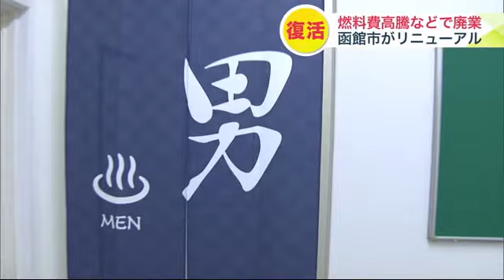「毎日入りたい」置き去りにされた"風呂困難者" 銭湯復活「よかった」の一方で廃業したままの地域も… 北海道函館市 (23/11/05 06:00)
廃業に追い込まれた銭湯が復活した地域が北海道函館市にあります。住民から安堵の声が上がる一方で、銭湯がなくなったままの地域も…。冬を目前にした「風呂困難者」の現状です。

　午後3時の営業開始を前に住民が集まってきます。函館市の湯川団地にある銭湯「菊乃湯」です。

　「いやー、よかった。車ないから。歩けないし」（銭湯の客）

　「なくては困る場所。もう生活の一部になっている」（銭湯の客）

　燃料費の高騰などにより2023年9月に廃業。

　函館市が10月買い取り、リニューアルしました。

　「お客さんもうれしいかもだけど、俺もうれしいよ。安心です」（菊乃湯 元経営者）

　一方、市内には銭湯が廃業したままの地域もあります。

町の銭湯が廃業…置き去りにされた"風呂困難者"

　「お風呂ないっていうのは高齢者は本当に困る」(団地住民)

　「(銭湯は)1か月に1回か2回だね。（Q：本当はもっと入りたい？）そうそう毎日（入りたい）」(団地住民)

　気軽に入浴できない「風呂困難者」。まもなく厳しい冬を迎えようとしています。

　10月、リニューアルオープンした函館市上湯川町の「菊乃湯」です。菊乃湯は湯川団地の近くにあるたった一つの銭湯。

　湯川団地には現在594世帯が入居していますが、部屋に風呂はついていません。

　「(風呂は)ついていない。菊乃湯がなくなってたら…足も腰も悪いもんですから」（団地住民）

地域でたった一つの銭湯…廃業に追い込まれていた

　2022年、菊乃湯は燃料費の高騰などで店主の松倉重直さんが「閉店」を考えていました。

　「油代が(1月から)5月まで120万円の赤字だった。ずっと続けたいと思うけど難しい」（当時 菊乃湯経営者 松倉重直さん）

　地域でたった一つの銭湯がなくなれば、入浴に苦労する「風呂困難者」が出てしまいます。

　「やっぱり、慣れたところだからね。ここしかない」(銭湯の客)

　燃料費の高騰はその後も続き、松倉さんは2023年9月、廃業せざるをえませんでした。

函館市が買い取り リニューアル

　その菊乃湯を10月、函館市が買い取ったのです。

　「50年間続いた銭湯がなくなるということで、団地の方も入浴難民になるということでうちの方で購入した」函館市都市建設部 住宅課 菊地建一 課長）

　受付には市の職員を配置し、清掃作業などは民間の業者に委託。番台を撤去して券売機を置き、脱衣所の前に休憩スペースを設けるなど、リニューアルに約1000万円をかけました。

　「ちょっと熱いな、もうちょっとぬるくてもいいかな。元々温泉好きだからね。よかった」（銭湯の客）

　「(継続で)よかった。車ないから。歩けないし」（銭湯の客）

　「(Q：菊乃湯はどんな場所？)なくては困る場所。生活の一部になっているから」（銭湯の客）

　「うれしいです。お客さんもうれしいかもだけど、俺もうれしい。税金使うことに反対する人もいるかもだけど、よかったと思っている。ありがたいです。それしかないです」（菊乃湯 元経営者 松倉重直さん）

銭湯が廃業したままの地域も…

　一方で、市内には銭湯がなくなったままの地域があります。

　函館市弥生町で昭和の初期に建てられた「大正湯」です。2022年8月、機械の老朽化などを理由に閉店しました。

　大正湯は市の「景観形成指定建築物」に指定されていて、番台や靴箱、浴室などがレトロな和洋折衷の雰囲気を残したまま保存されています。

　廃業した大正湯の近くには2つの団地があり、あわせて41世帯が暮らしています。部屋に風呂はついていません。

　「(大正湯がなくなって)寂しい。(近くに銭湯が)全部なくなったもん」（団地住民）

　今は市電などを使って約3キロ先の温泉施設に通っています。往復の交通費は400円以上かかるということです。

　「主に谷地頭温泉が多い。電車で行って。ふぶいているときはやばいよ。腰悪いから。あまり長く歩けないから」(団地住民)

　月に数回しか銭湯に行けていないという男性も…。

　「(湯川団地は)人口多いかもしれないけど。こちらは市が全然手貸してくれない。いかに不便な人がいるか、今の市長は分かってるのかな。俺市長に1票入れたけど」(団地住民)

　「すごく差別あるなと思ってさ。こっちも何とかしてほしい。みんな諦めてんじゃない。でも期待している人もいるんだよ。いつかきっと何かどこかであるんでないかいって」（団地住民）

　大正湯の廃業後、市は対策を打ち出せていません。

　「大正湯付近の方もそうですし、他にも入浴難民というケースは出てきていると思います。いますぐ具体的な策を大正湯付近や他のエリアに予算つけて講じていくということではないんですけど、きめ細かく聞き取りするなりしていく」（函館市 大泉潤市長）

　廃業から救われた銭湯がある一方で、銭湯がなくなったままの地域があります。

　住民が健康な生活を送るための対策は取れないのでしょうか。